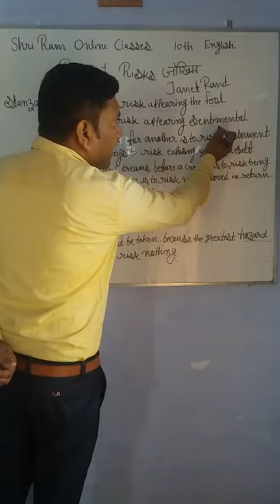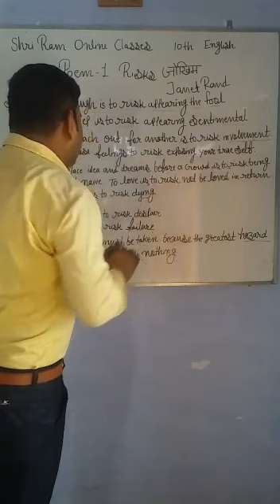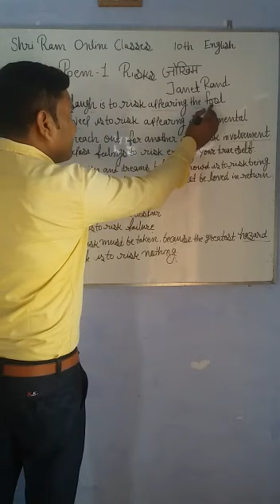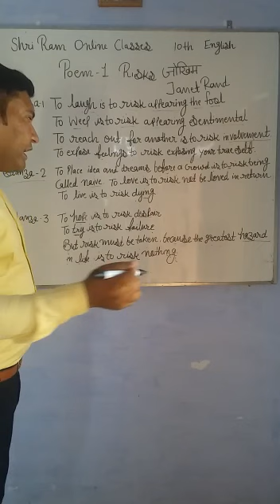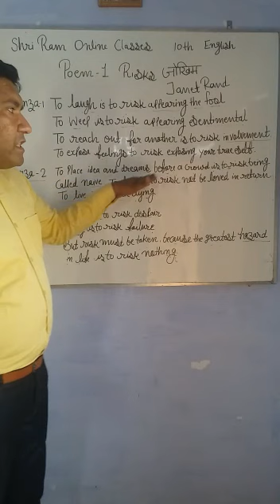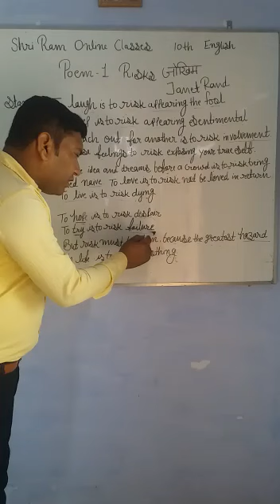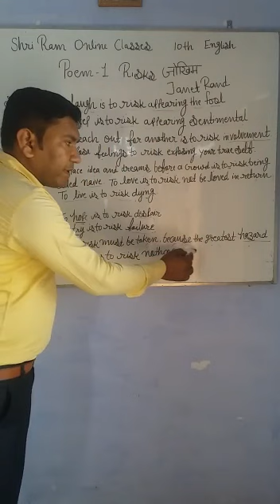English by tak sir 10 class में13april20 का topic